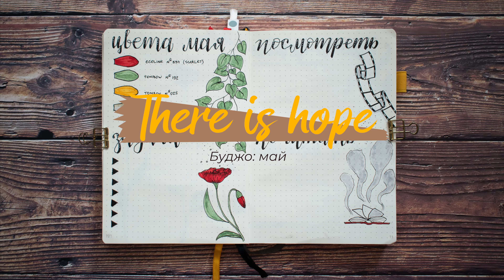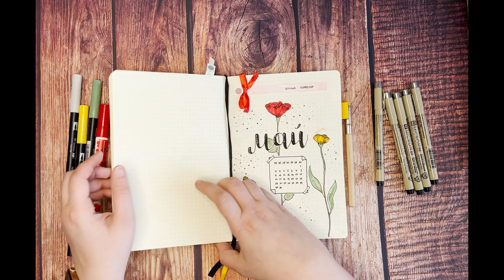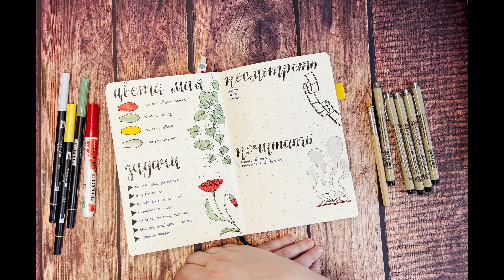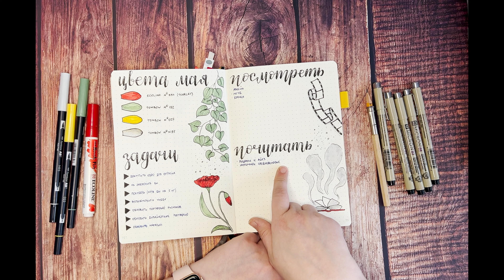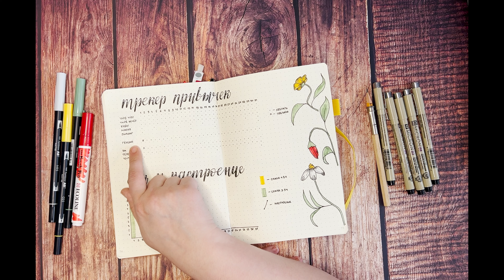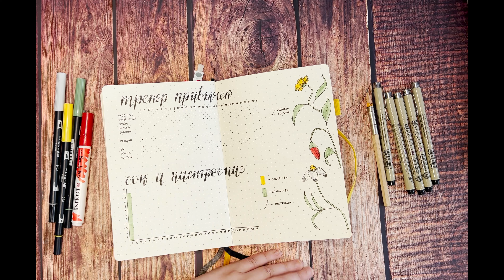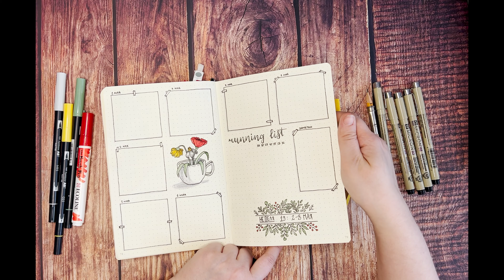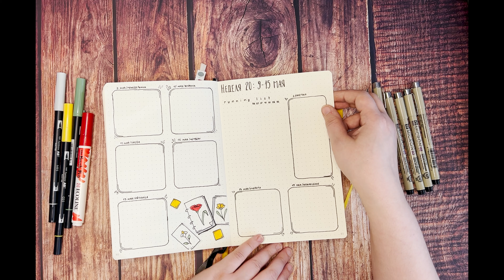Bullet Journal: оформление мая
Показываю и рассказываю об оформлении мая 2022 года в bullet journal!